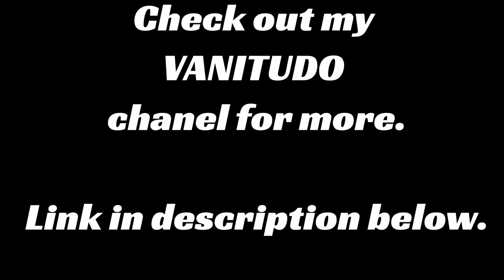My first try making a bobber seat my way